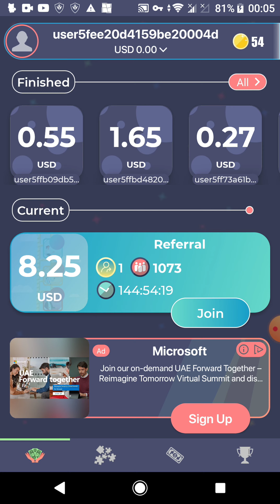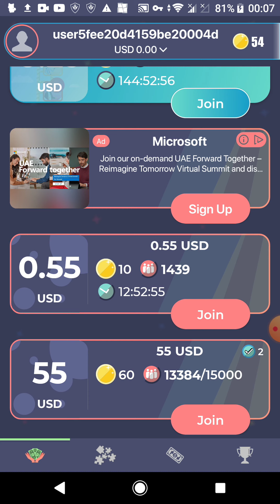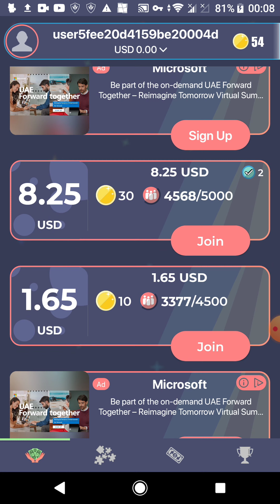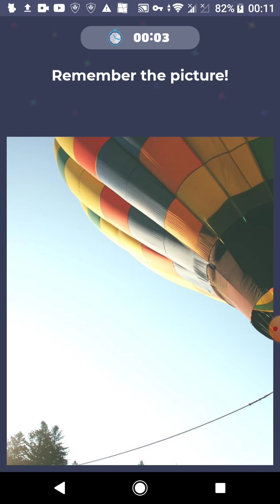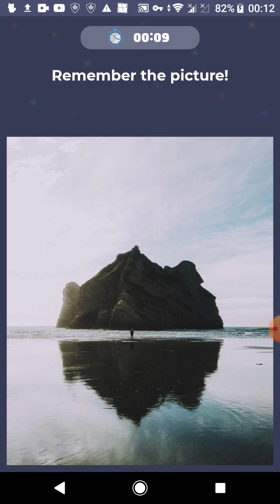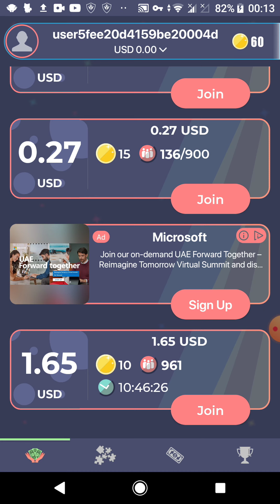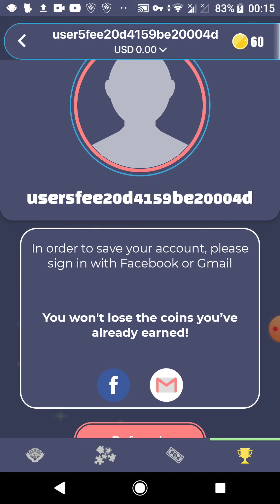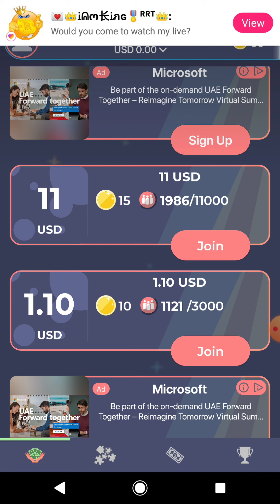Play and win ¦ game for you ¦ time is money / play game and win usd / usd game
This is real game just start and earn people's are using all over the world like usa, UK, Canada, France, Germany, Australia, Austria, Nepal, India, bangladesh, Italy, Pakistan, uae, United Arab Emirates, Middle East, Europe, all countries are enjoying this game